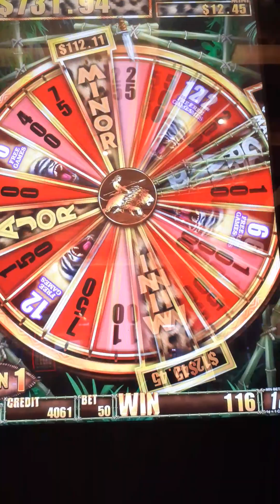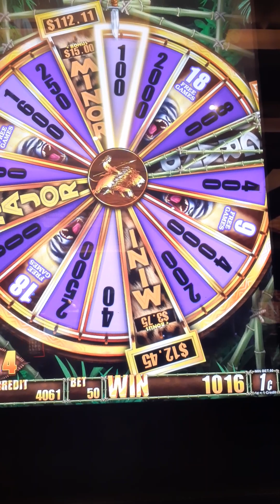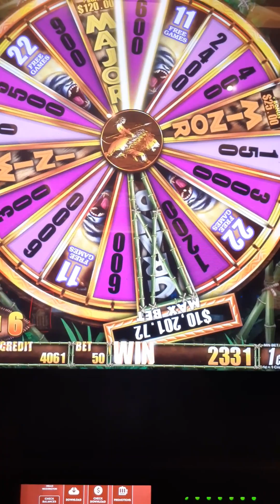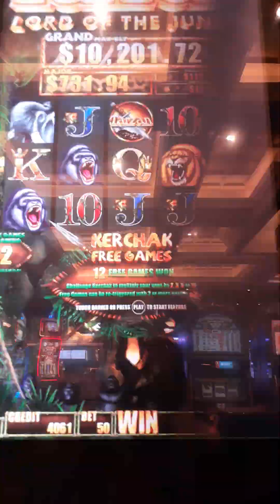LET THE GAMES BEGIN!!! part 1 @seminolehardrocktampa Old-school Tarzan goes wild!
Old-school school Tarzan kept giving line hits and bonuses